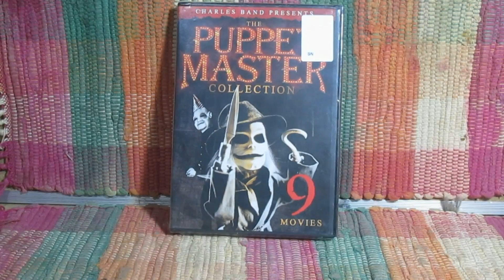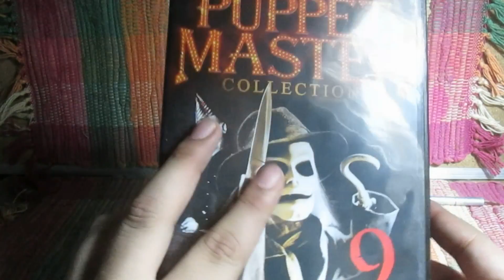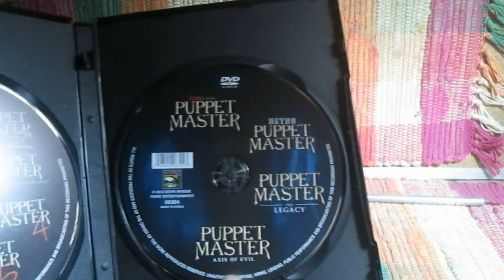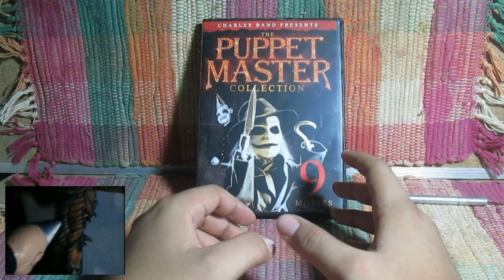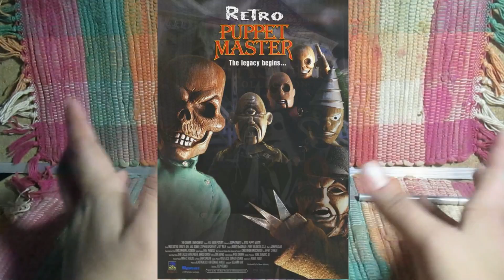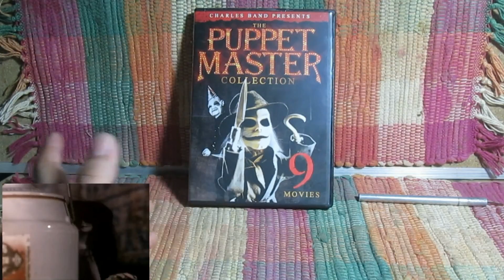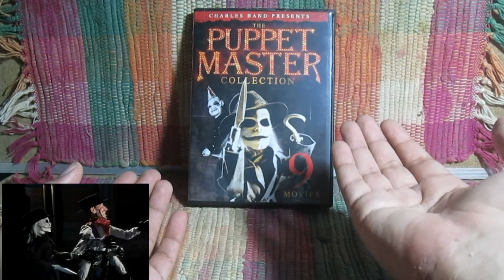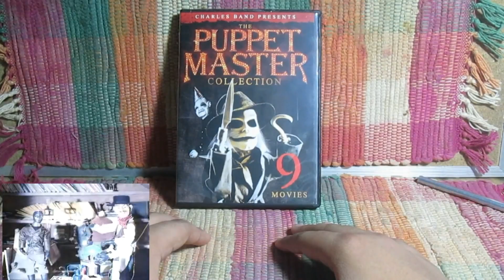Puppet Master/El maestro de las marionetas Collection dvd Unboxing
La saga de el juguetero del diablo (titulo de mexico) por fin en dvd sus 9 peliculas en la que los muñecos diabolicos hacen de las suyas.